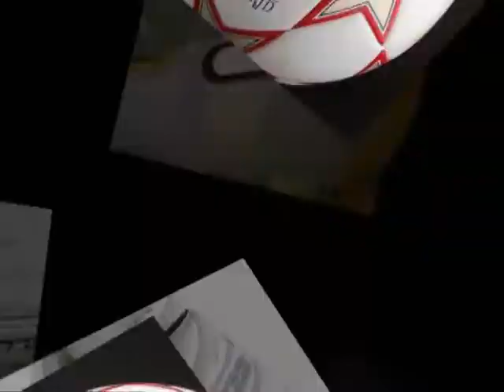HO SOCCER pro mega roll